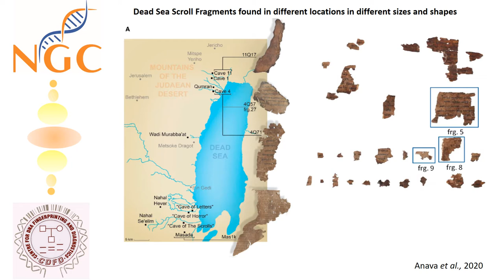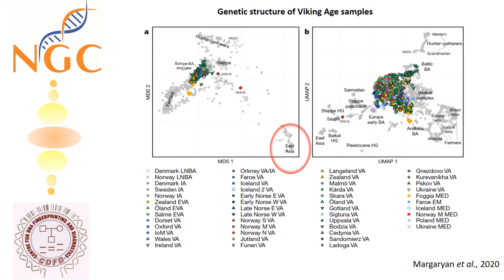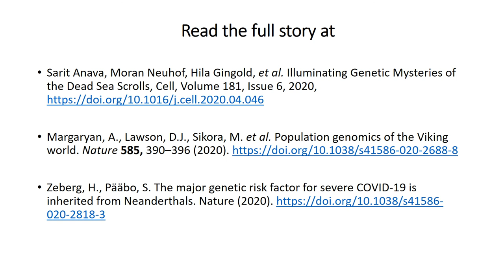NGC-CDFD: Must read_Paleogenomics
Bringing you three exciting stories from the world of Paleogenomics. Learn about how specialized genomic tools have unleashed the facts about Vikings, religious histories and finding the genetic signature of COVID-19 in Neanderthals.